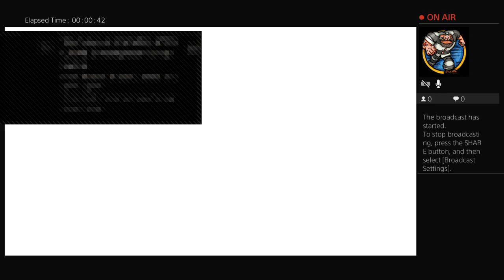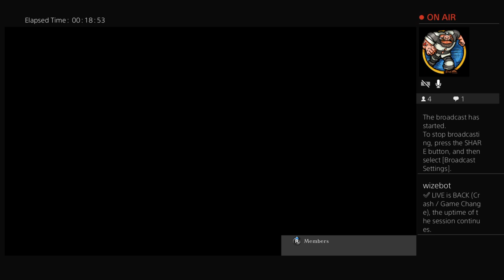TRAPHUSTLA101 CHALLENGED ME AND GOT BEAT DF UP. ONLY DAY 2 ON GRANBLUE